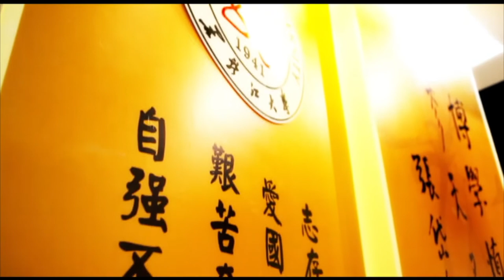Heilongjiang University видео-тур